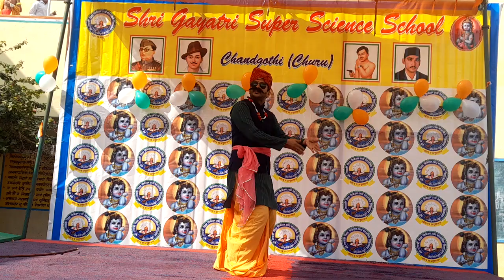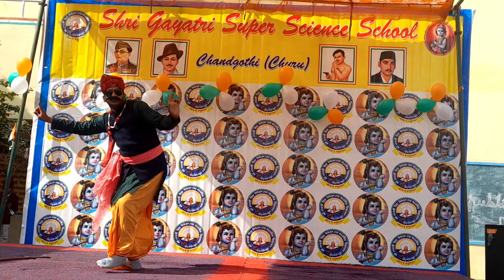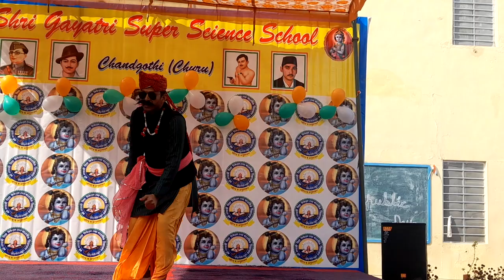27 जनवरी 2024